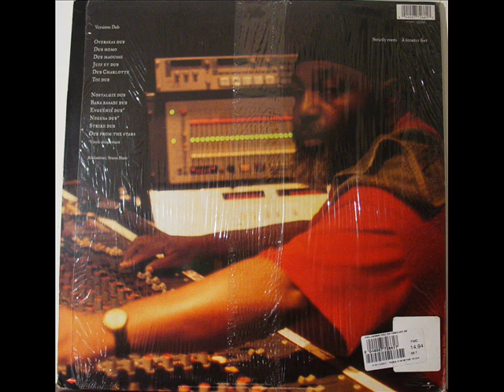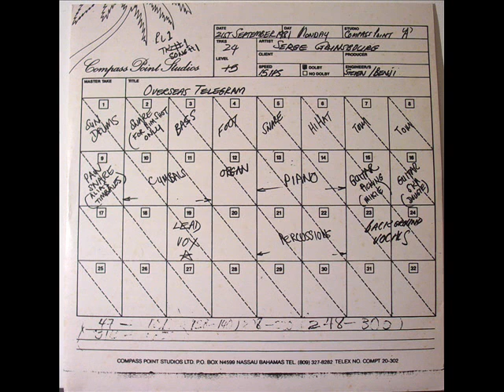Serge Gainsbourg - Dub Charlotte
Recorded From Original 12" LP
"Mauvaises Nouvelles Des Étoiles Versions Dub"
Side A - 5: Dub Charlotte
Mercury - Phillips / 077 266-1 / LC 00268
(P) 2003

The I Three (Marcia Griffiths, Rita Marley & Judy Mowatt): Choeurs
Lowell "Sly" Dunbar: Drums
Robert "Robbie" Shakespeare: Bass
Radcliffe "Dougie" Bryan: Guitar
Michael "Mao" Chung: Guitar, Piano
Ansel Collins: Organ, Piano
Uzziah "Sticky" Thompson: Percussion
Dub Mix by Soljie Hamilton